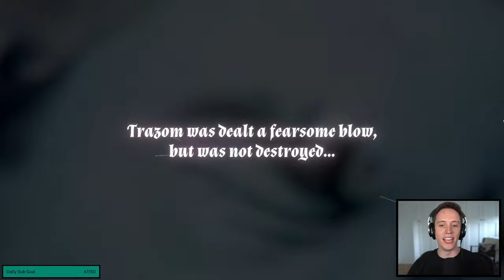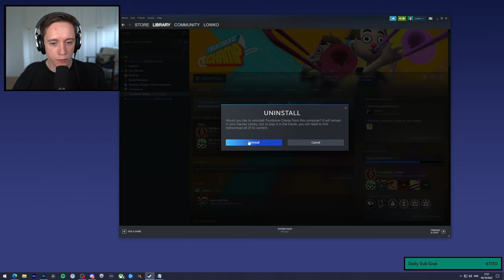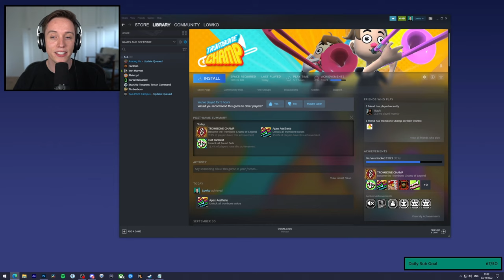Let's play Trombone Champ with Lowko! (Ep. 7)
Trombone Champ is the world's first trombone-based rhythm music game. In this series of videos I go down the path of becoming the Trombone Champion.

Honk, blow, & toot your way through over 20 songs, collect all 50 unique Tromboner Cards, and uncover the mysteries of the Trombiverse. Do you have what it takes to become the true Trombone Champ?

Unlike most music games, you can freely play any note at any time. You're not just following along with the music, you're actually playing the music!